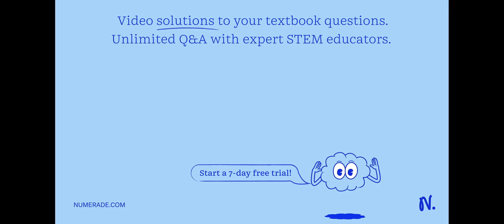Pedro va colegio caminando desde su casa la distancia que debe recorrer es de 410 metros si tarda 6…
Pedro va colegio caminando desde su casa la distancia que debe recorrer es de 410 metros si tarda 6 minuto 24 s en llegar ¿cual es la velocidad de pedro?